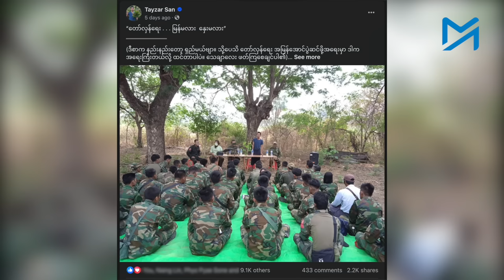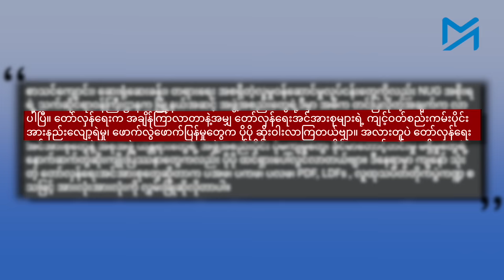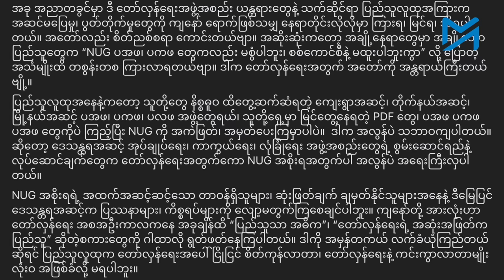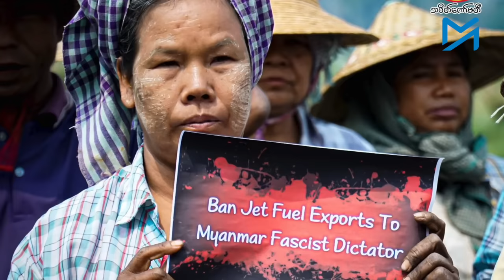တော်လှန်ရေးအင်အားစုအချို့၏ ဖောက်လွဲဖောက်ပြန်မှုများ ဒေါက်တာတေဇာစန်း ထောက်ပြ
အညာဒေသတွင် တော်လှန်ရေးအင်အားစုအချို့၏ ဖောက်လွဲဖောက်ပြန်မှုများ ဒေါက်တာတေဇာစန်း ထောက်ပြ
စစ်အာဏာသိမ်းမှု ၃နှစ်ကျော်အတွင်းမှာ အမျိုးသားညီညွတ်ရေးအစိုးရ NUG လက်အောက်ခံ အုပ်ချုပ်ရေးနဲ့ လုံခြုံရေးအဖွဲ့တွေရဲ့ ကျင့်ဝတ်စည်းကမ်းလျော့ရဲမှု၊ ဖောက်လွဲဖောက်ပြန်မှုတွေ ပိုမို ဆိုးရွားလာတယ်လို့ ထင်ရှားတဲ့ သပိတ်ခေါင်းဆောင် ဒေါက်တာတေဇာစန်းက ထောက်ပြ၊ ဝေဖန်လိုက်ပါတယ်။

NUG အစိုးရကို ပြည်သူတွေရဲ့ အားကိုးယုံကြည်မှု မြင့်မားသလို NUG အစိုးရက ယူထားတဲ့ တာဝန်တွေကလည်း ကြီးမားတာကြောင့် မြေပြင်အခြေအနေတွေကို အမြန်ဆုံး ကြပ်မတ်ထိန်းကျောင်းဖို့ အထူးအရေးကြီးနေပြီလို့လည်း ဒေါက်တာတေဇာစန်းက တိုက်တွန်းလိုက်ပါတယ်။

မန္တလေးမြို့မှာ အာဏာသိမ်းစစ်တပ်ကို လမ်းပေါ်ထွက်ပြီး ဆန္ဒပြဖို့ ဦးဆောင်ခဲ့တဲ့ ဒေါက်တာတေဇာစန်းဟာ သူ့ရဲ့ဇာတိ အညာဒေသ အပါအဝင် တော်လှန်ရေးအင်အားစုတွေ လှုပ်ရှားနယ်မြေတွေမှာ ကွင်းဆင်းလှုပ်ရှားနေတာပါ။

အဓိက ကျင်လည်ဖြတ်သန်းဖြစ်နေတဲ့ အညာဒေသကို အခြေခံပြီး သူ့ရဲ့ဖေ့စ်ဘွတ်စာမျက်နှာကတစ်ဆင့် ဒေါက်တာတေဇာစန်းရဲ့ ရေးသားချက်ထဲမှာ တော်လှန်ရေးအင်အားစုတွေနဲ့ လူထုကြား ပွတ်တိုက်မှုတွေ ဆိုးသထက်ဆိုးလာရင် တော်လှန်ရေးအပေါ် လူထုစိတ်ပျက်သွားစေနိုင်တယ်လို့လည်း ထောက်ပြထားပါတယ်။

NUG လက်အောက်ခံ မဟုတ်တဲ့ ဒေသအခြေစိုက် တော်လှန်ရေးအဖွဲ့ငယ်တချို့မှာလည်း အလားတူ ပြဿနာတွေ ရှိနေတယ်လို့ ဆိုပါတယ်။

အညာဒေသက မြေပြင်အခြေအနေတွေနဲ့ ပတ်သက်ပြီး ဒေါက်တာတေဇာစန်းကို ဆက်သွယ်မေးမြန်းထားပါတယ်။

မေးမြန်း - စထွန်းအောင်